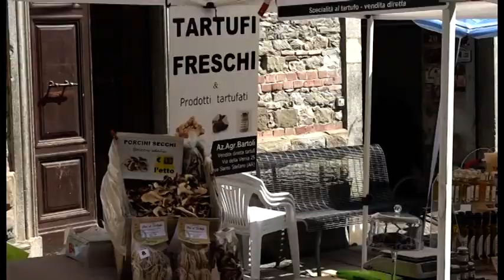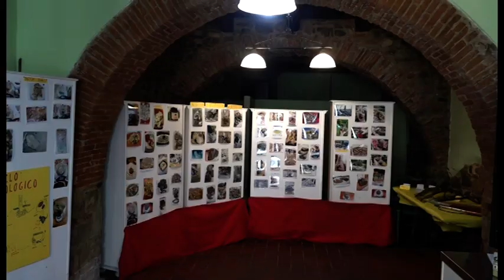Santa Mama, la festa del tartufo e dei prodotti locali